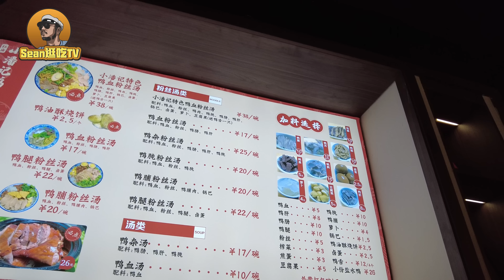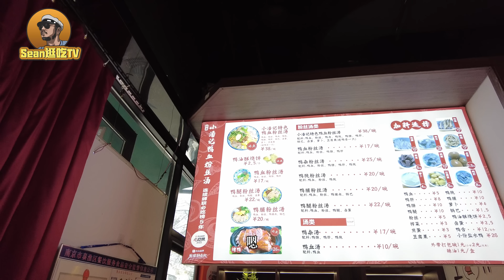【逛吃中国4K】到达南京酒店还没去入住，直接被拉出来吃地道南京鸭血粉丝汤，简直鲜掉了眉毛，太好吃了